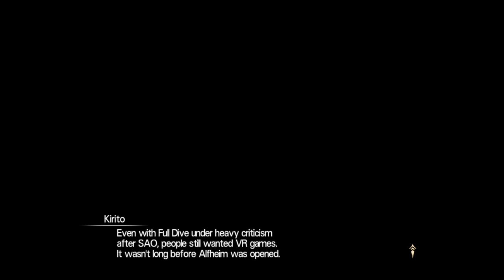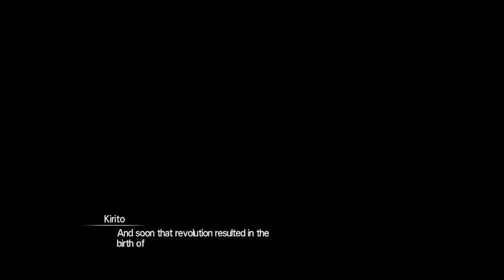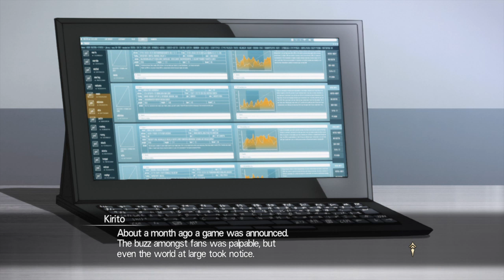Sword Art Online Hollow Realization # 5 Who is she?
We find this mysterious girl who dose not know who she is, is she a Npc or a bug in the program?